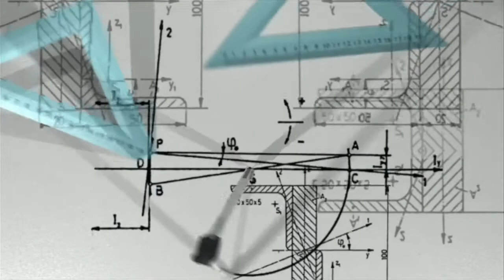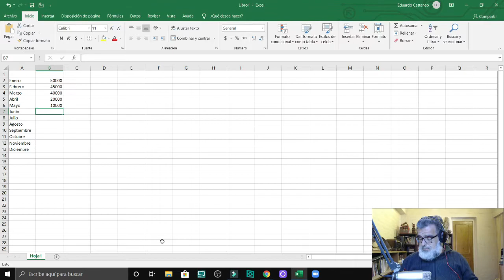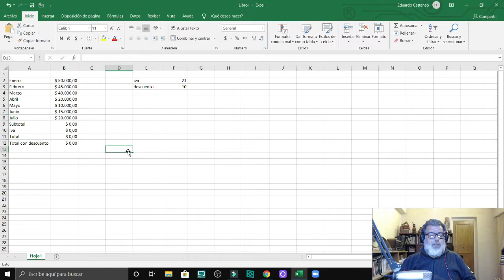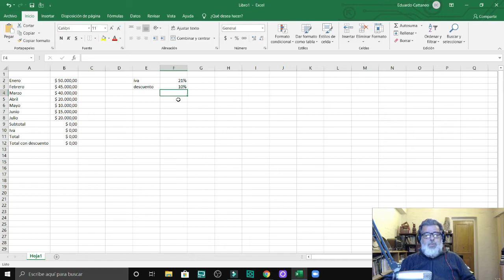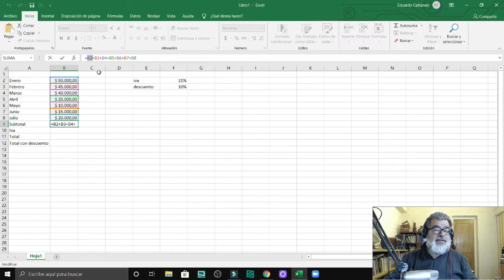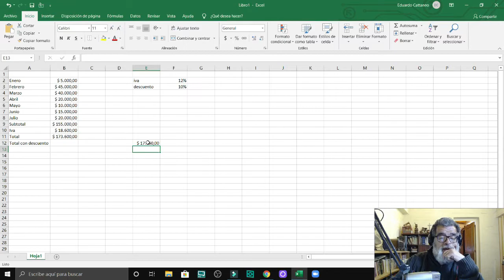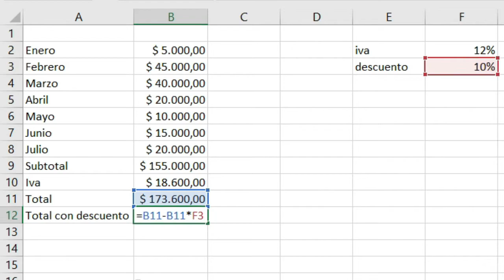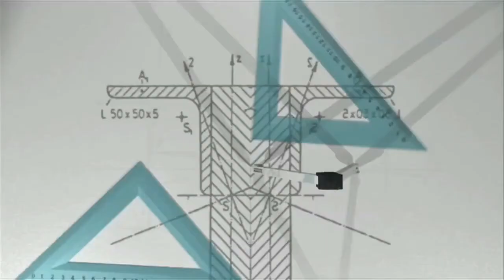05 curso de Excel 2019 Introducción a las Fórmulas. Formatos Numéricos.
fórmulas básicas, conceptos básicos de la creación de fórmulas, c{omo corregir algunos de los errores habituales en las fórmulas. Formatos numéricos en Excel